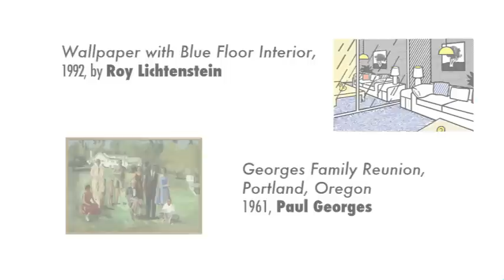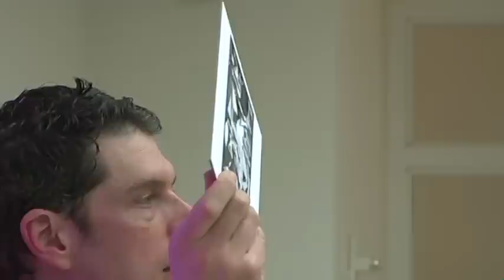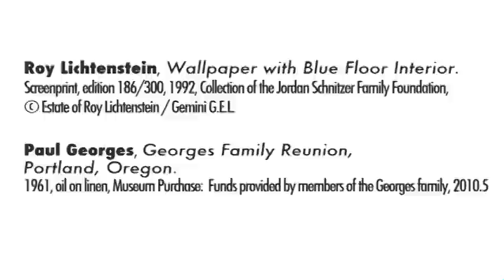Artist Talk: Jelly Helm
View highlights of April's Artist Talk in which Jelly Helm discusses "Wallpaper with Blue Floor Interior" by Roy Lichtenstein and "Georges Family Reunion, Portland, Oregon" by Paul Georges.